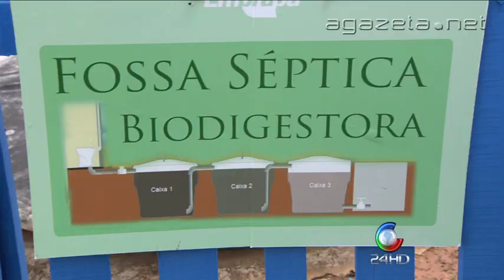Fossa Septica Biodigestora Embrapa 25 08 2014